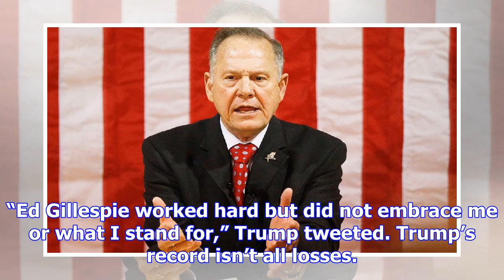Donald trump endorsed not 1 but 2 losing candidates in alabama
3.4k 160 Alabama Democrat Doug Jones’ shocking win in the Senate race Tuesday means President Donald...